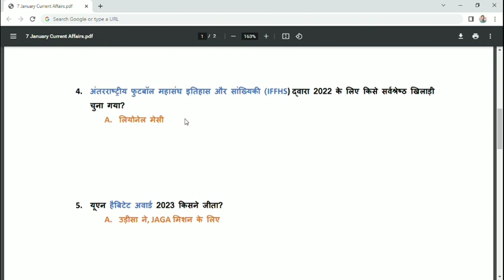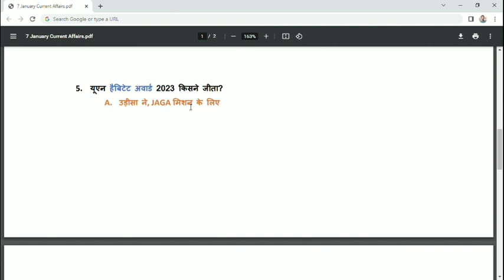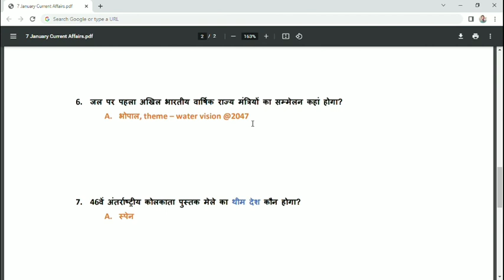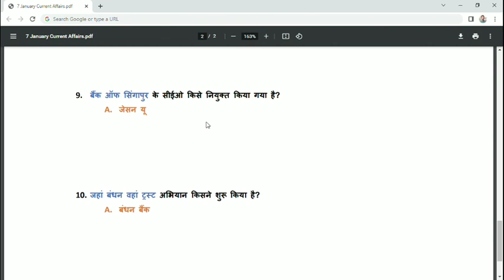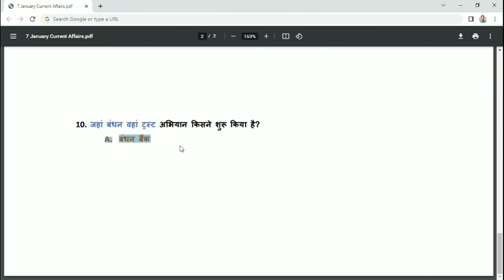7th January Current Affairs. Today National and international news.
7th January Current Affairs
7 जनवरी current affairs